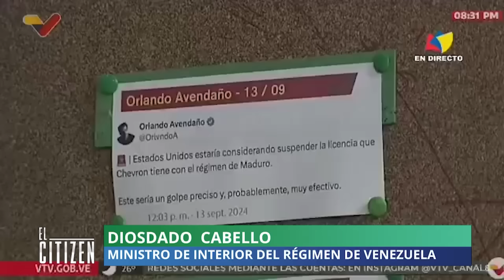CHEVRON FINANCIA AL RÉGIMEN | ElCitizen | EVTV | 09/20/2024 2/5